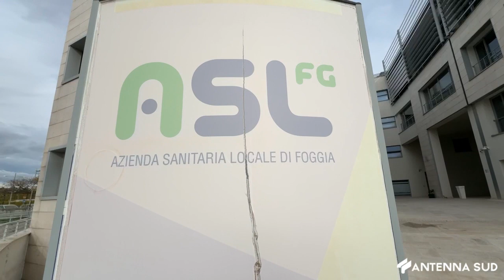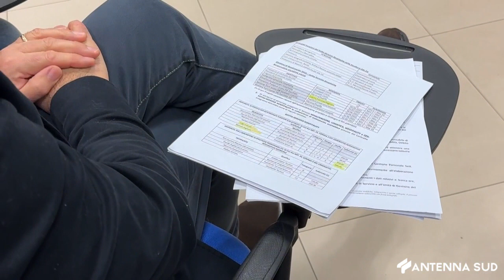17 GENNAIO 2024 - 27 FOGGIA, SANITASERVICE ASL INCONTRA I SINDACATI IN PROTESTA TIT